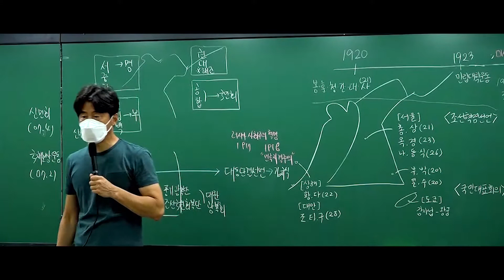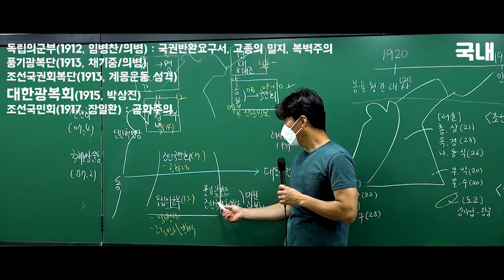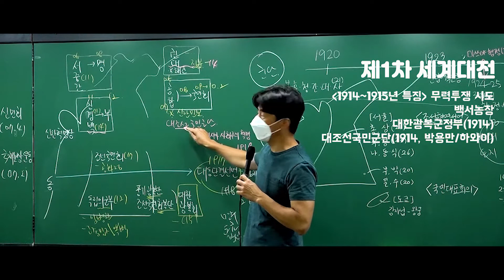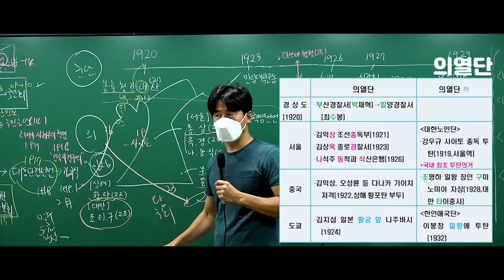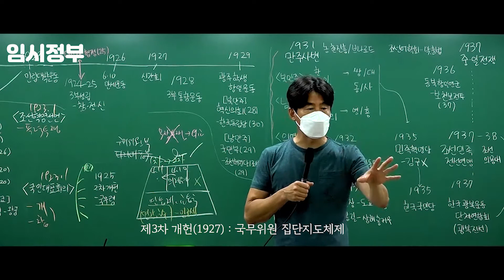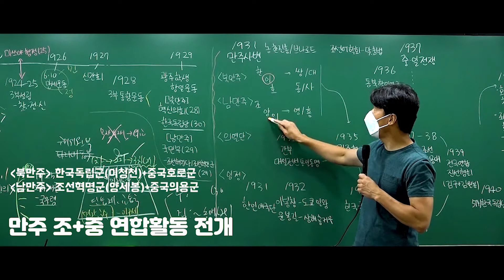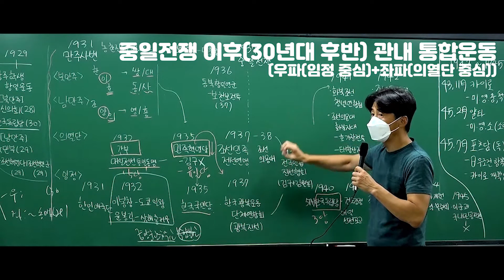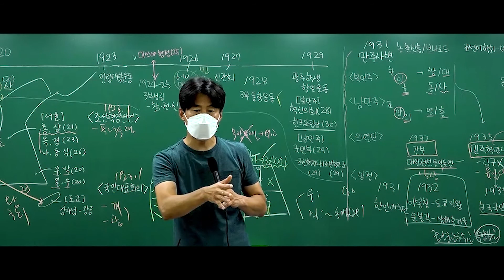[근현대강의 - 8시간 근현대사] 4교시. 일제강점기 국외독립운동사(1910~1945)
[한능검연구소 유니버스]
🔷 한능검n제앱(무료어플) : 앱스토어에서 "한능검" 검색
🔷 한국사 실시간질문방 : 카톡오챗방 "원유철" 검색
🔷 스터디신청방 : 카톡오챗방 "한능검스터디신청" 검색
🔷 네이버스토어(pdf교재구입) : 네이버 "한능검연구소" 검색
*한능검족보(연표형이론서)
*키워드훈련N제(문제은행식기출선지문제집)
*기출250제(빈출표시가된기출문제집)
*빈출240제(빈출문제모의고사12회분)
*최빈출기출모의고사(시험2주전공개최빈출기출모의고사)

00:00   OT : 일제강점기 공부하는 방법
02:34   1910년대 국외독립운동기지 개척
19:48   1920년대 만주무장투쟁, 중국관내임시정부·의열단활동
45:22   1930년대 만주무장투쟁, 중국관내애국단활동
55:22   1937이후 조선의용대, 중경임정 활동

📌 [8시간근현대사] 강의를 커뮤니티나 sns에 올려주세요. 댓글에 올린 곳을 인증해주시면 감사의 마음으로 소정의 상품을 드리겠습니다.😄